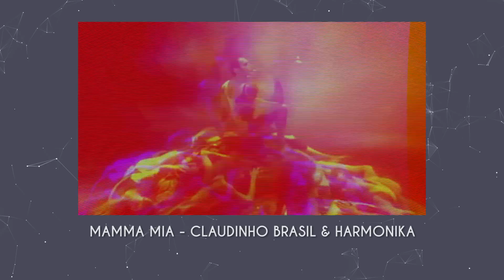TOP 1 DO MUNDO! 🏆 EP09 BASTIDORES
Na série "Bastidores" você vai conhecer mais do Claudinho Brasil.
Curiosidades, histórias engraçadas e polêmicas, produção musical, entrevistas com fãs, shows, lugares por onde ele já passou e muito mais!
Você também pode fazer parte dessa série deixando dicas do que gostaria de ver nos próximos episódios.
E aí, preparados para entrar nos Bastidores do Claudinho Brasil? :)

Assista ao sexto episódio:
TRACK EM 5/4, COM TERCINA E SEMICOLCHEIA 😱

Vídeo e edição: Tiago Canter